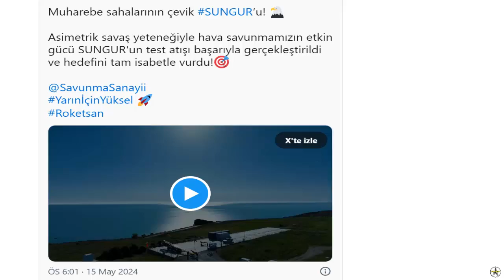Turkey's SUNGUR Air Defense Missile System managed to hit its target accurately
SUNGUR Air Defense Missile System, developed by ROKETSAN, performed a successful test launch." The test firing of SUNGUR, the effective power of our air defense with its asymmetric warfare capability, was successfully carried out and hit its target with full accuracy.”

SUNGUR Air Defense System is an air defense missile system that will be used in short-range air defense of mobile/fixed units and facilities in the battlefield and rear area. SUNGUR Air Defense Missile System is designed to be compatible with different platform integrations.

SUNGUR currently has on-board (4 missiles with EO/IR system on BMC Vuran) and single soldier configurations. In addition to land-based use, work is being done on the integration of Bayraktar TB2 and SUNGUR missiles into AKINCI TİHA.

The 8.5 kilometer range air defense missile used in the system stands out as the most important feature that distinguishes SUNGUR from its counterparts. While the missile system increases target hit sensitivity with its Imaging Infrared Seeker (IIR) technology, it also has a significant advantage in destroying air targets with its partially penetrating titanium particle warhead, which has a higher effectiveness than the similar system in the inventory.